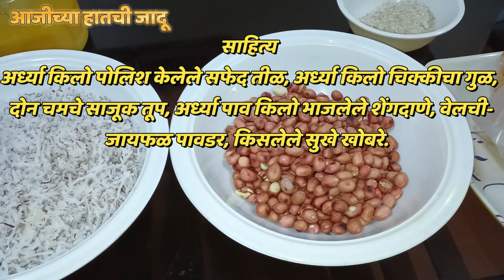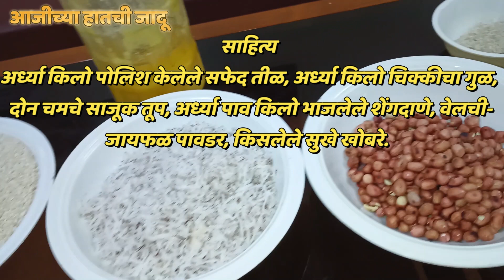Tilache Ladoo | तिळगुळ | MakarSankranti Special 2024 Recipe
मकारसंक्रांति साठी खुसखुशीत तिळाचे लाडू

अर्ध्या किलो पोलिश केलेले सफेद तीळ, अर्ध्या किलो चिक्कीचा गुळ, दोन चमचे साजूक तूप, अर्ध्या पाव किलो भाजलेले शेंगदाणे, वेलची-जायफळ पावडर, किसलेले सुखे खोबरे.

सर्वप्रथम  मध्यम आचेवर टोप  ठेवून गरम करत ठेवणे.  थोड गरम झाल्यास  त्यात आपण सफेद तीळ भाजून घ्यायांचे  आहेत. आपल्याला तीळ हे सोनेरी
रंग  होई पर्यंत  ते वारंवार परतत राहाचे आहे आणि सोनेरी रंग आल्यास  ते एका ताटात  काढून घेणे.

पुन्हा मंद आचेवर एक जाडसर टोप  ठेवणे आणि ते गरम झाल्यास  त्यात दोन चमचे तूप घालणे आणि गूळ  घालणे.

गुळाचा पाक तयार करून घेणे.  (एक दक्षता घेणे हे सगळं मंद आचेवर करून  घेणे आणि त्यात जराही पाण्याचा वापर नाही करायचा.)
त्यावर झाकन  ठेऊन देणे.

गुळाचा पाक तयार  होताच त्यात वेलची-जायफळ पावडर आणि भाजलेले शेंगदाणे घालून मिक्स करावे.

शेवटी आपण त्यात भाजलेले तीळ घालून घेणे आणि ते सगळं एकजीव करून घेणे आणि गॅस बंद करणे.

आता आपल्याला  तिळगुळाचा मिश्रण  गरम  असतांनाच  त्याचे लहान आकाराचे  तिळगुळ गोळ-गोळ लाडू  तयार करून घेणे.

धन्यवाद.